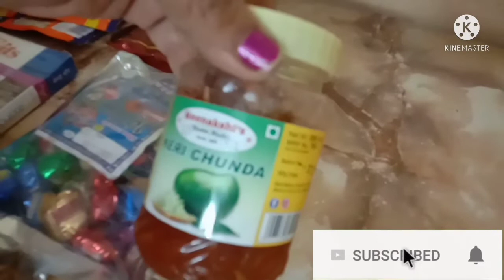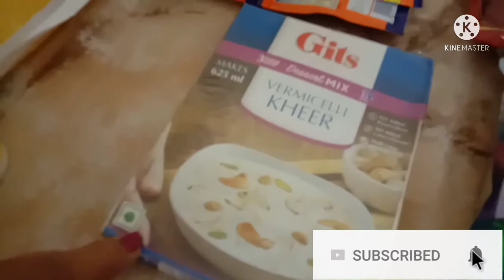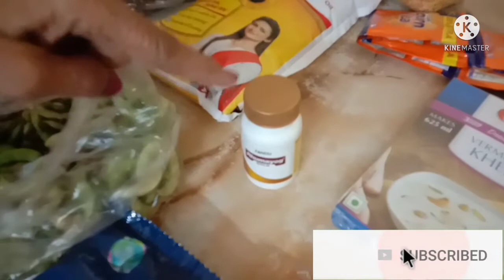ghar ke kitchen ke liye zaruri itam...new vlog